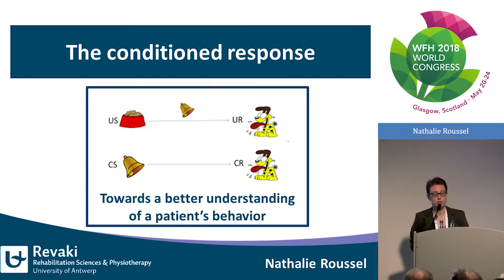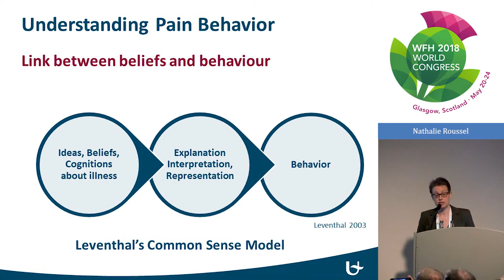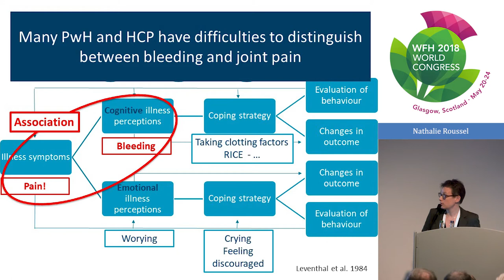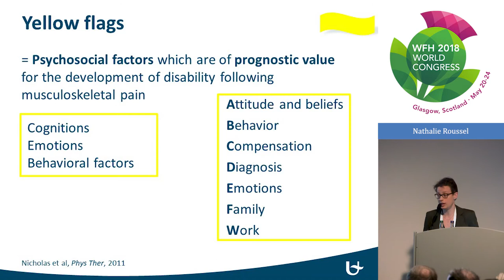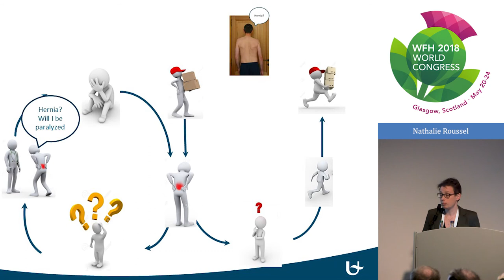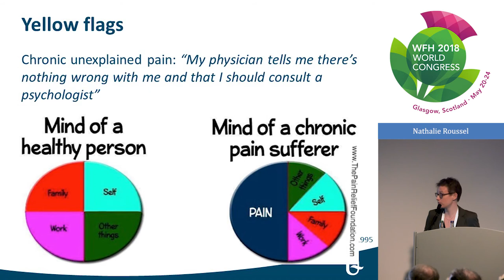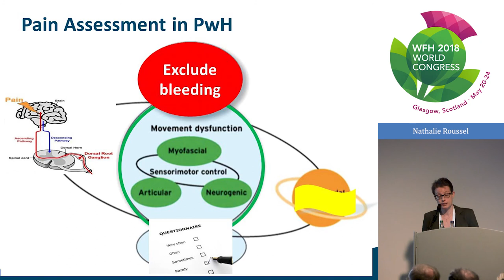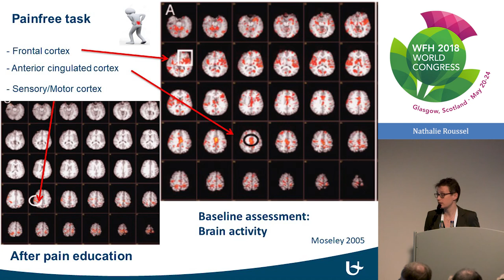The Conditioned Response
In the Monday afternoon session entitled A Bleed or Not A Bleed, That is the Question, Nathalie Roussel speaks about the conditioned response and how to help patients experiencing pain to understand it and reduce its effect on their daily life.